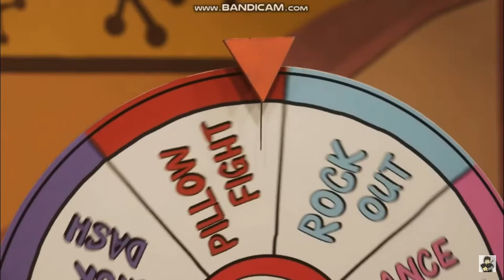The Banana Splits Movie- Wheels Of Ending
Fleegle, Bingo, Drooper and snorky and stevie are rocking on because the wheels picks rock on